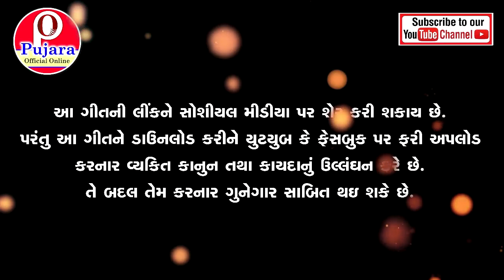Roy Royne Rumalmaa Anshu Pade | New Superhit Gujarati Love Song | Kinjal Thakor Sad Song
Roy Royne Rumalmaa Anshu Pade | New Superhit Gujarati Love Song | Kinjal Thakor

Song - Roy Royne Rumalmaa Anshu Pade
Singer - Kinjal Thakor
Lyrics - Bharat Kodana
Recording - Gawaya Recording Studio